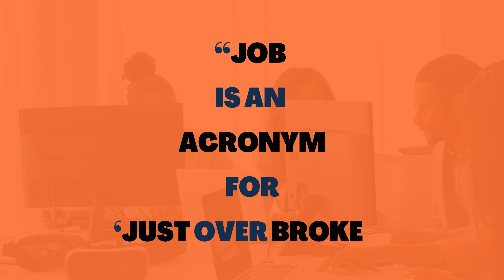“Job is an acronym for ‘Just Over Broke ”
ESGInvesting (Environmental, Social, and Governance)